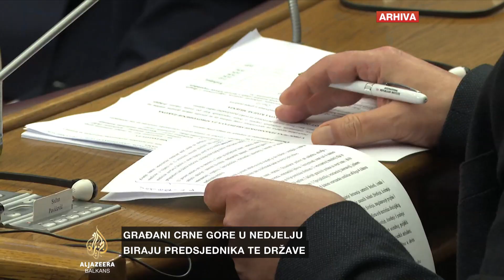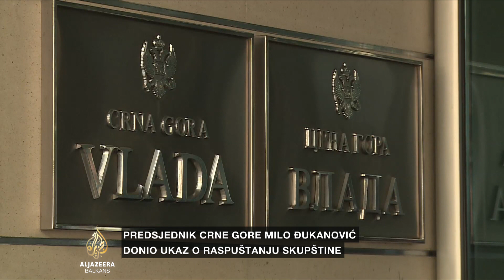Kritike i podrška za odluku Đukanovića da raspusti Skupštinu Crne Gore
Crnogorski predsjednik Milo Đuklanović najavio je da će tokom dana raspisati nove parlamentarne izbore, nakon što je sinoć donio ukaz o raspuštanju Skupštine. Na taj se korak odlučio nakon što Miodrag Lekić, koga je vladajuća većina predložila za manadatara, nije u zakonskom roku uspio osigurati potdršku za formiranje 44. vlade. Đukanovićeva odluka o raspuštanju parlamenta tri dana uoči predsjedničkih izbora na kojima sudjeluje kao kandidat opozicionog DPS-a, izazvala je oštre reakcije vladajuće većine. Optužuju ga da je prekršio Ustav i Zakon o predsjedniku.
Više detalja iz Podgorice javlja reporter Predrag Tomović.